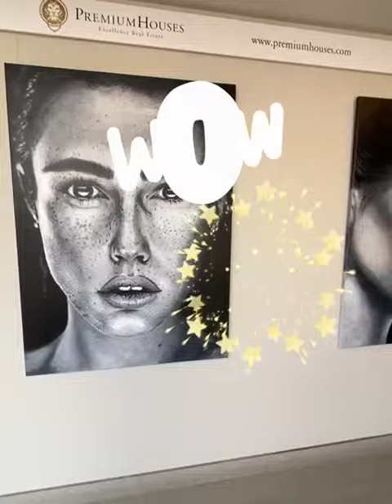El Golf & Arte: Exposición de arte Martín Rodríguez Río en Club de Golf Llavaneras 2021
Hola queridos seguidores ,

Queremos compartir con vosotros que desde 15 de abril 2021 en el Club de Golf Llavaneras inauguramos exposición mostrando la obra de un maestro del realismo tanto en dibujo como en pintura , el artista argentino afincado en Sant Andreu de Llavaneres Martín Rodríguez Río. Un reputado retratista especialmente conocido y aclamado por su faceta como reportero plástico del juego del polo. Capaz de plasmar hasta el más mínimo detalle lo mismo con el pincel que con el grafito e incluso utilizando como pigmento el vino tinto. Sus obras muestran la textura de la carne, los brillos de la piel, y en la mirada, el alma humana o equina. Rezuman vida y sentimiento.

Esta maravillosa exposición encontrarán en el interior de Casa Club de Golf Llavaneras. Disponible de visitar de 08h30 hasta 19h30 de martes a domingo.

INFORMACIÓN DE INTERÉS:
Martín Rodríguez también trabaja por encargo. Si quieres que te retrate en primer plano o jugando al golf, montando a caballo o en cualquier otra actividad que practiques, ponte en contacto con el artista. Cuéntale cual es tu idea y te hará un presupuesto.

Disfruta del arte en el Club de Golf Llavaneras! 🎨🖼⛳🏌️‍♀️